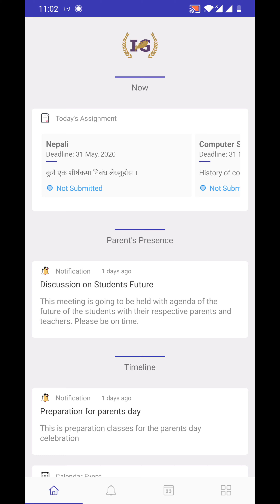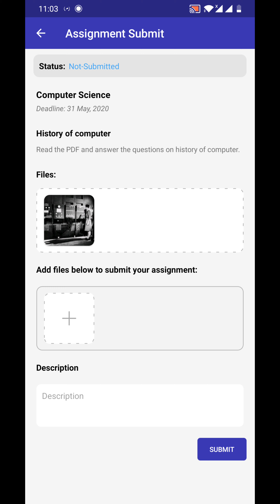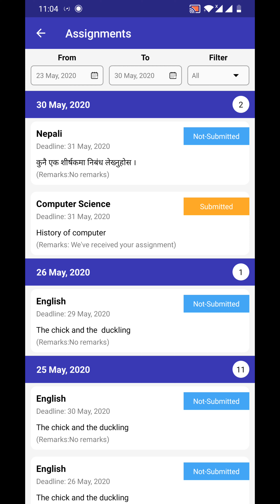View and Submit Assignments from School App on Android and iPhone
This videos shows how to view and submit assignments from school mobile app.